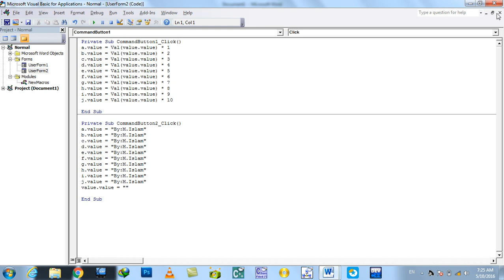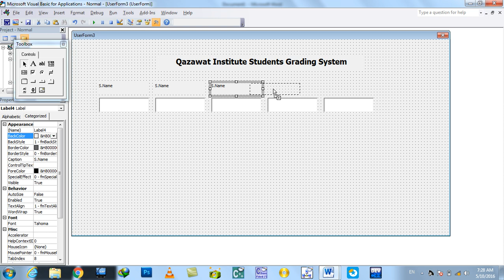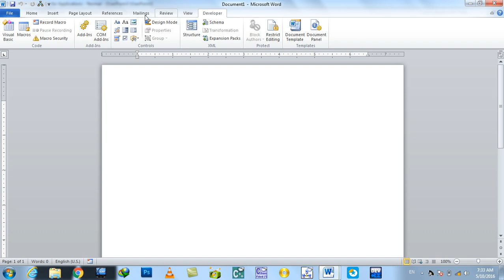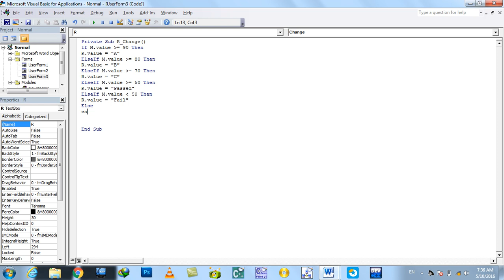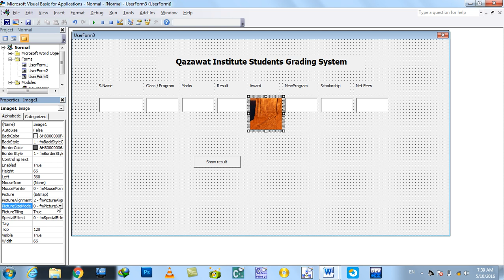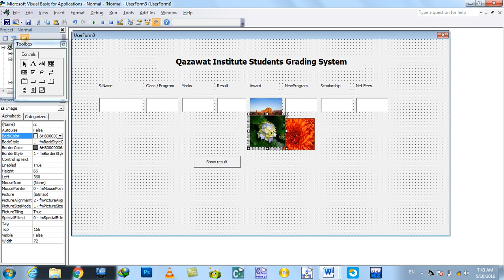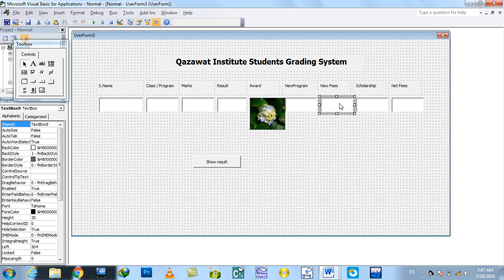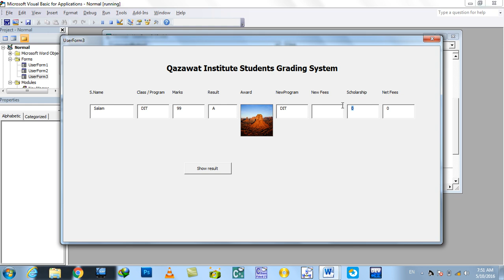Ms Word 2010 Day 31 VBCoding